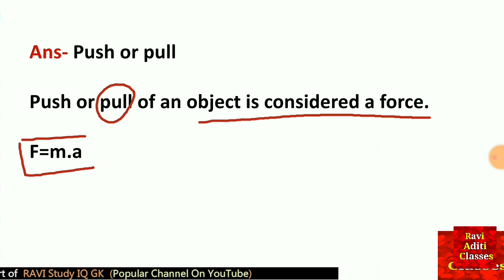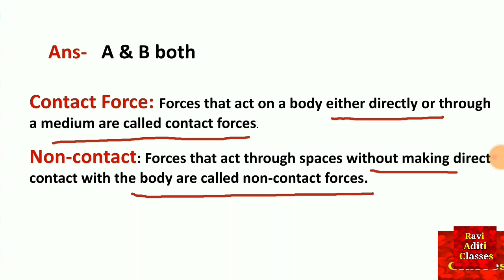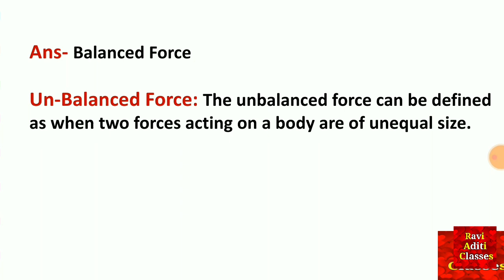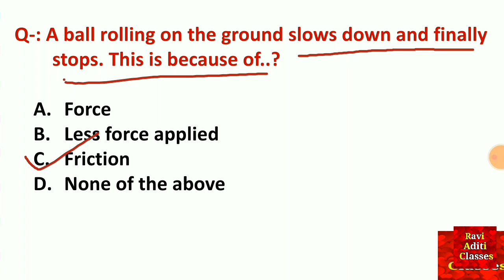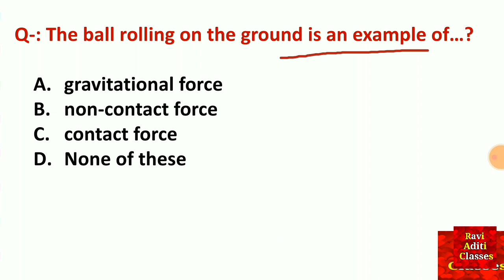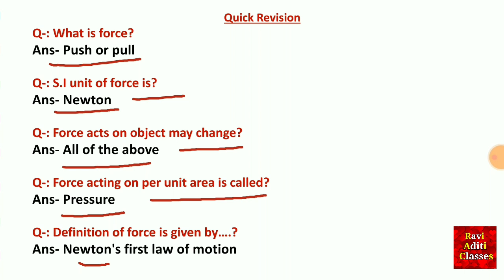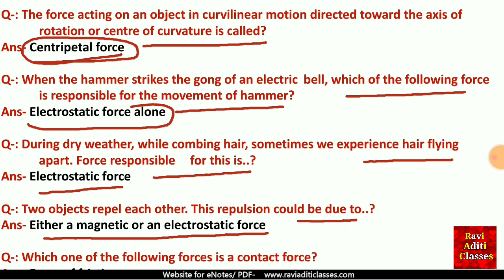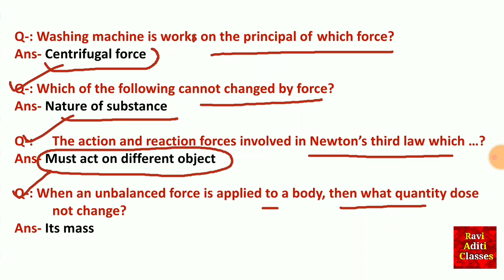Force (Science) important questions | Science Gk in English | Force Gk Tricks | Science Quiz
Force important questions  | Science Gk in English| Alloy Gk Tricks
Force Chapter is very important for all competitive exams

science gk
science gk question question
sience mcq
science gk nScience gk in hindi | vigyan Questions answer | gk for railway group d ntpc raview
general science
samanya vigyan
science speedy
science lucent